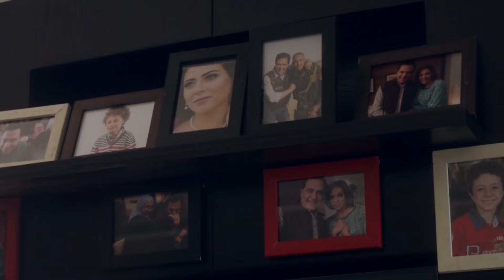قولتلك حق بنتي اللي قتــ ــلتها هيرجع يا كلب | نوح انتقم من سيف العزازي وخلص عليه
أحداث المسلسل عن عائلة كبيرة يسيطر عليها الأب زين العطار (محمود حميدة)، الذي له عدد كبير من الأبناء، حيث يسرد المسلسل علاقة هذا الأب بأبنائه، وكذلك علاقته مع عصابات السلاح والمهربين.

ـــــــــــــــــــــــــــــــــــــــــــــــــــــــــ
ﺇﺧﺮاﺝ: بيتر ميمي (مخرج)  تامر حمزة (مخرج منفذ)
ﺗﺄﻟﻴﻒ: هاني سرحان (معالجة درامية وسيناريو و حوار)  محمد جلال (سيناريو وحوار)

ـــــــــــــــــــــــــــــــــــــــــــــــــــــــــــ
طاقم العمل

محمود حميدة
سوسن بدر
أحمد فلوكس
 أحمد عبدالعزيز
ميرهان حسين
عايدة رياض
إيمان سلامه
محمد محمود عبد العزيز
عزن بدران
إيهاب فهمي
مي صالح
عمر زكريا فؤاد
أيمن عزب
نيفان صابر
وفاء سالم

ـــــــــــــــــــــــــــــــــــــــــــــــــــــــــ
بيتر ميمي (مخرج):
يتر ميمي  (9 أبريل 1987)، هو مخرج ومؤلف مصري، تخرج من كلية الطب بجامعة القاهرة وعمل بمجال الطب، ثم حصل على دبلوم في السينما وله عدة أفلام قصيرة، لكنه سرعان ما أخرج عدد كبير من الأفلام الروائية الطويلة من أبرزها "سعيد كلاكيت" و"الهرم الرابع" و"القرد بيتكلم" و" من اجل زيكو
أعماله
2008 يوم سعيد جداً
2009 إتجاه واحد
2012 سبوبة
2014 سعيد كلاكيت
2015 برد الشتا
2015 حارة مزنوقة
2016 الهرم الرابع
2017 القرد بيتكلم
2017 الأب الروحي
2017 كلبش
2018 عقدة الخواجه
2018 حرب كرموز
2018 كلبش (ج2)
2019 كلبش (ج3)
2019 كازابلانكا
2020 الاختيار
2021 الاختيار 2
2021 موسى
2022 من أجل زيكو
2022 الجسر
2022  الأختيار 3
ــــــــــــــــــــــــــــــــــــــــــــــــــــــــــــــــــــــ